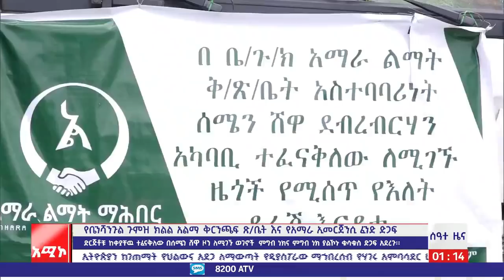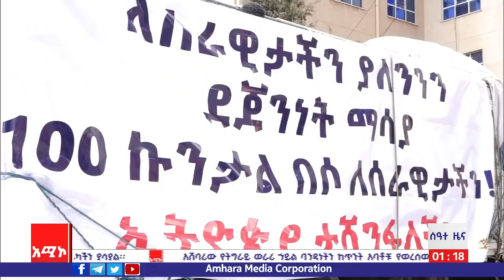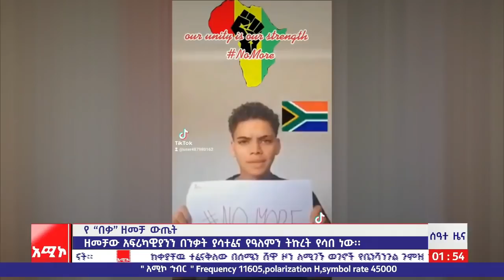ሰዓተ ዜና ባሕርዳር ፡ሕዳር 20/2014 ዓ.ም (አሚኮ)